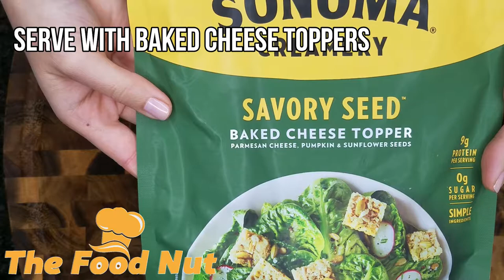Butternut Squash & Tomato Soup Recipe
Creamy Butternut Squash Soup is very easy to cook. I made this soup with added tomatoes for extra savory and natural flavor. This is perfect meal for cold days. I sauté onion and cubed fresh butternut squash on the butter. This will make creamy base for the soup. I'm adding all needed ingredients later. When it is cooked it is the time to transfer it to the blender. This will help to combine all ingredients and it will make it creamier. Cheese crackers or toasted bread goes great with this butternut squash-tomato soup. Hope you enjoyed this homemade cooking video recipe.

 Here is the equipment and ingredients that I used for this video:
Canned Tomato
Himalayan Salt
For all my water needs I use this system
Ninja Blender

Lots of Love and Bon Appétit!